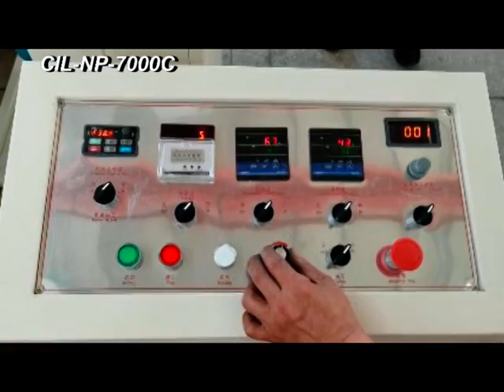High speed 2 colors printing 1/8 fold dental pad napkin paper tissue machine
with heat embossing unit